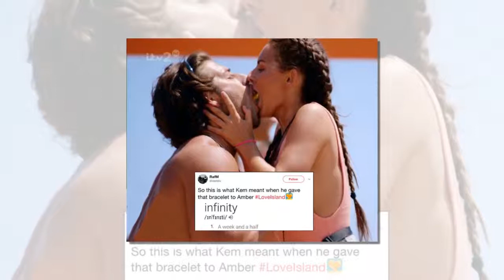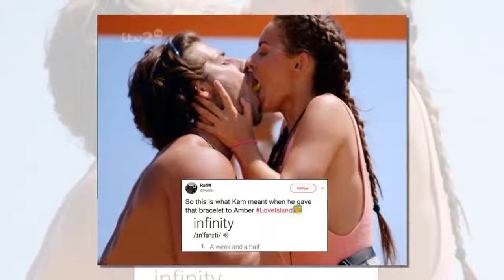Love Island's Craig 'cracking on with' Loose Women star – one way to get over Camilla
TOURISTS have been evacuated from a popular Brit holiday hotspot in southern Italy due to huge wildfires.